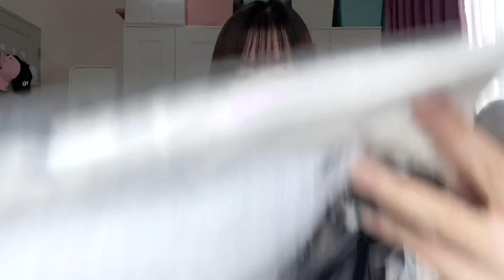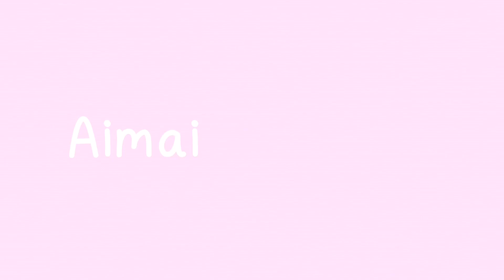Unbox EP.1 🎀 เเกะกล่องเสื้อผ้า 🛍 เเละ ของน่ารักๆ🧸🪄 | Aimaimmika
สวัสดีค่าาา ♡‧₊˚ เอมนะคะ ขอบคุณทุกคนที่มาดูคลิปของเอมกันนะคะ
อย่าลืมกดLikeกดShareกดSubscribe
เอมขอฝากไอจีด้วยน้าา aim_natkritta 👈🏻 ♡´･ᴗ･`♡